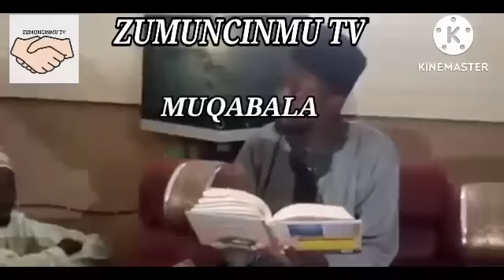ZAZZAFAN MUQABALA TSAKANIN TIJJANIYA DA SALAFIYYA,BAFFA HOTORO YA SHIGA HANNUN MALAMAN DARIQA